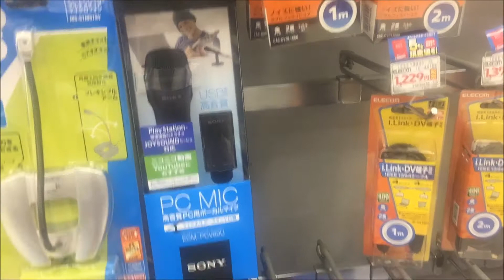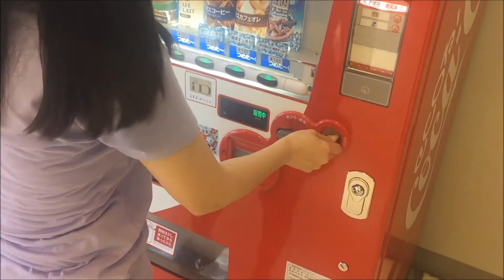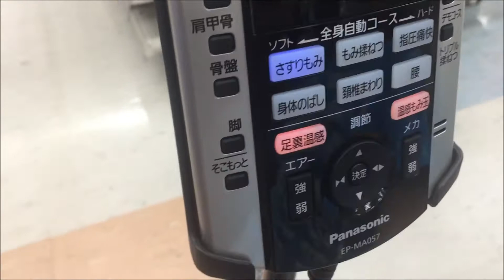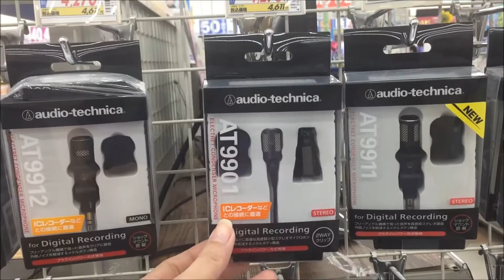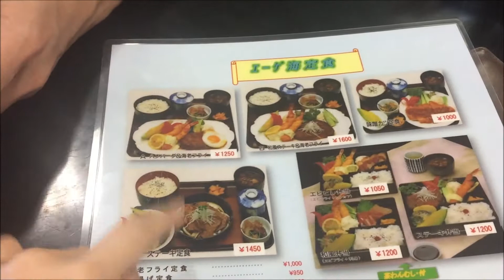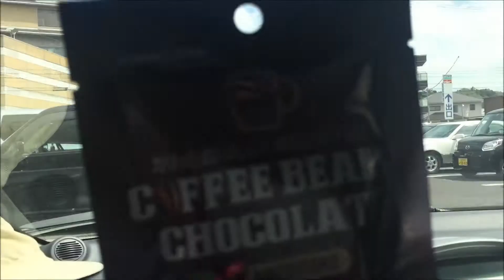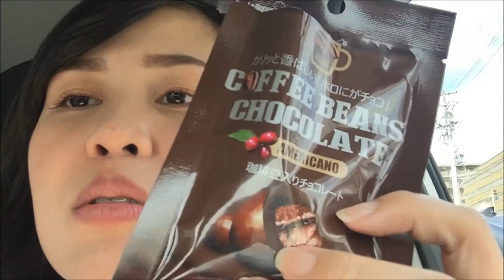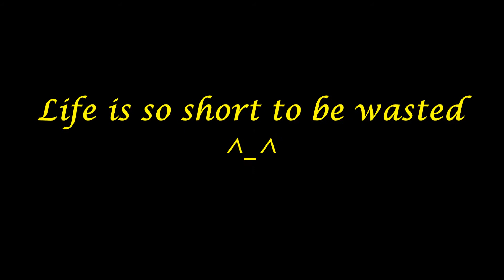Vlog #5 Microphone Searching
Finally found a microphone.  Not too expensive, not too cheap, just Right! hehe...
*You can also reach me through these links*

A millions thanks to my Music Provider.